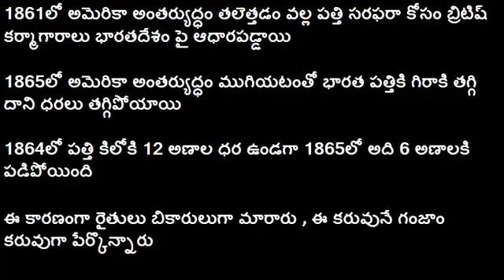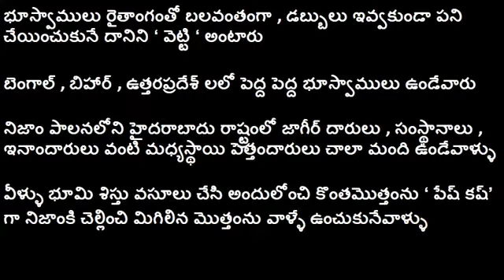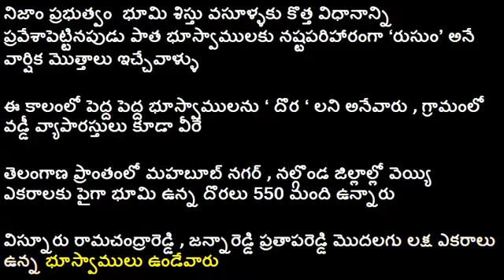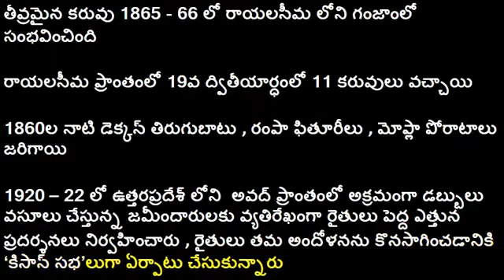బ్రిటిష్, నిజాం పాలనలో భూస్వాములు, కౌలుదార్లు || AP SOCIAL CONTENT BITS IN TELUGU ACCORDING TO SCERT